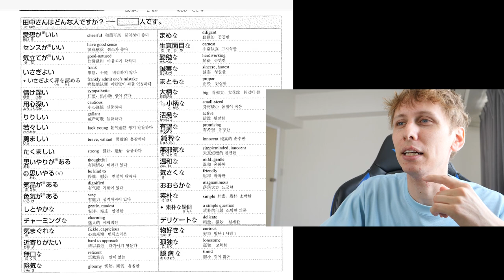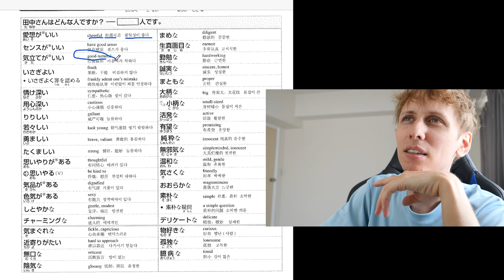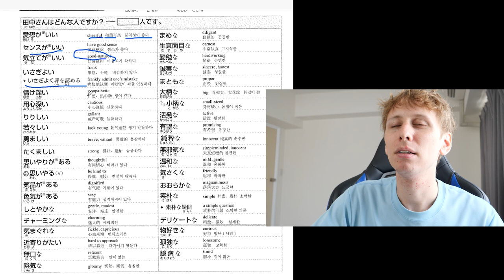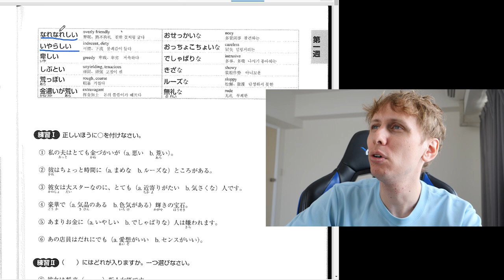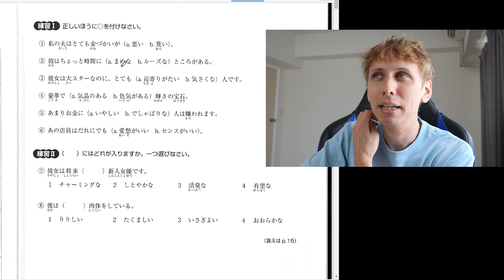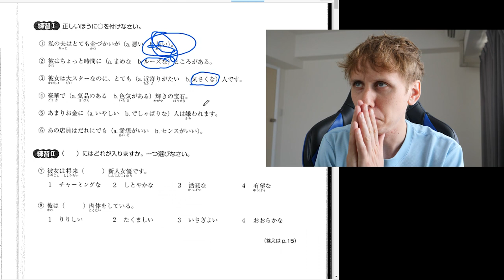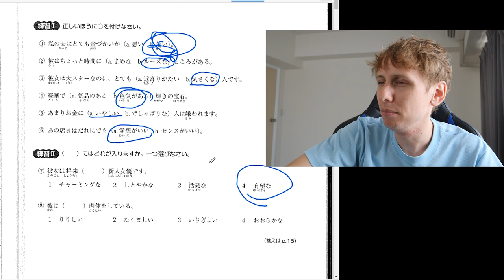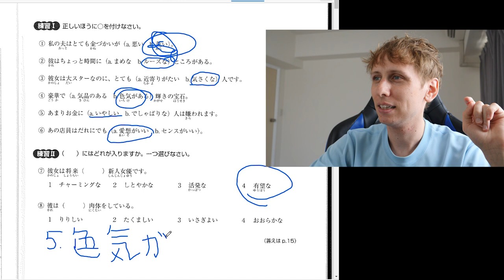こんな日本語は知らなかった！なんで？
まだまだ勉強が足りないみたいです！